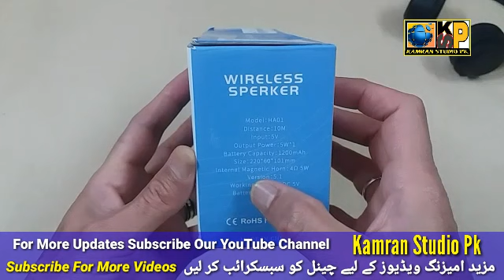Wireless's Speaker With Solar Panel Big Battery Life 1200mAh FM/SD Card/USB/MP3/AUX Model HA01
In this video we have unboxed with solar panel
Yes, you can insert SD card in this wireless speaker and enjoy music.

You can also charge this wireless speaker with wireless solar.
You can also charge it with electricity

And the most amazing thing is that it also has LED flashlight  light.